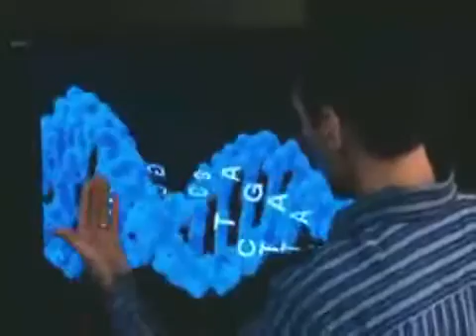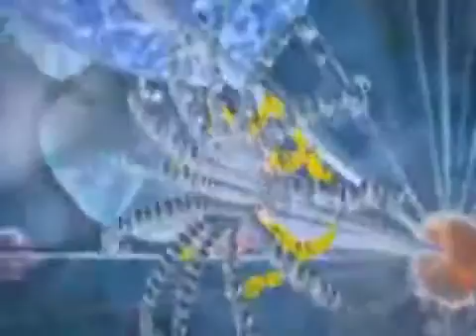Expelled - Cell Complexity Animation